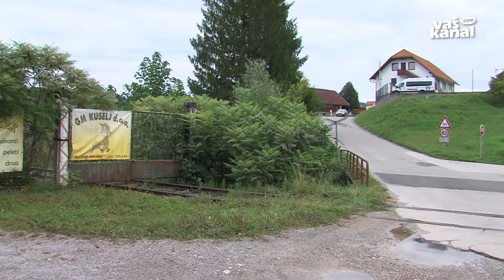Čigavo bo zemljišče na Puščavi?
ŠENTRUPERT - Skladno z darilno pogodbo, s katero je ministrstvo za obrambo Občini Šentrupert brezplačno odsvojilo nepremičnine na območju nekdanje vojašnice na Puščavi, bi moral biti Lesno-predelovalni center Puščava zgrajen do 1. junija letos. Ker se to ni zgodilo, ministrstvo odstopa od pogodbe, v Šentrupertu pa se s tem ne strinjajo.